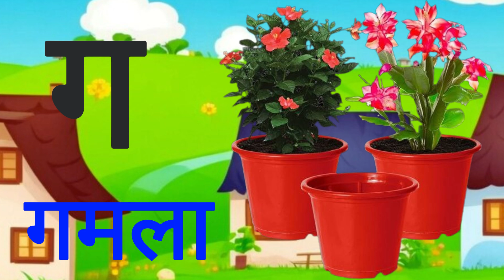अ से अनार, आ से आम, हिंदी वर्णमाला, क से कबूतर, ka se kabutar, a se anar, aa se aam, क ख ग